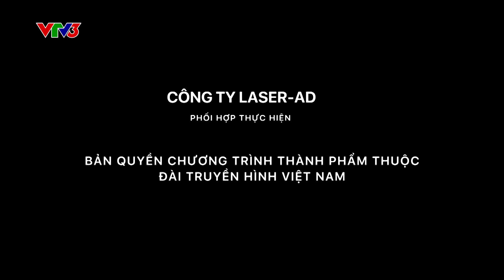DÊ CUỐN MỠ CHÀI THUNG NHAM - NINH BÌNH - VTV3 AROUND VIETNAM (COOKING)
Dê cuốn mỡ chài là món ăn có hương vị độc đáo không thể bỏ qua khi có dịp đến thăm Thung Nham.

Tinh hoa của món ăn là sự tổng hòa của vị ngọt tươi của thịt dê núi, hòa quyện cùng sự ngậy béo của mỡ chài, hương vị ấm nồng của than chàm, thêm chút thơm nồng của gia vị làm nên hương vị khó quên cho món ăn.
Hải Nham – Ninh Hải – Hoa Lư – Ninh Bình